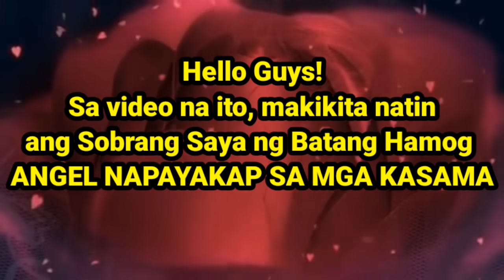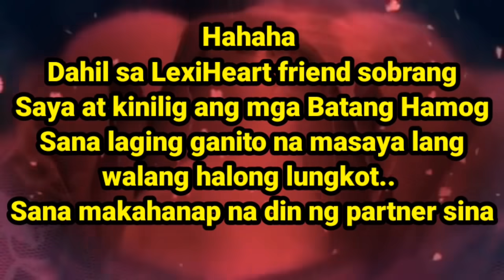ANGEL NAPAYAKAP KAY CINDY AT KAT DAHIL SA SOBRANG SAYA | LEXI💗 Friend Kinikilig ang lahat | Sy Staff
Angel Napayakap ng mahigpit kay Cindy at Kat , dahil kay Lexi💗 friend,  Ito yung best moments ng Batanghamog na grabe ang Saya nila panoorin..

HuliCam ang Mardy Sweetness sa Live kagabi,  may  simpleng moves pero nakakakilig sa lahat ng manonood, saksihan ang mardy Sweetness moments

FULL CREDITS TO: SY TALENT ENTERTAINMENT! ! !

I AM A MEMBER OF SY FAMILY IN THEIR JOIN MEMBERSHIP...

My channel immediately, Thank You  for your Kind Consideration. God Bless 🙏